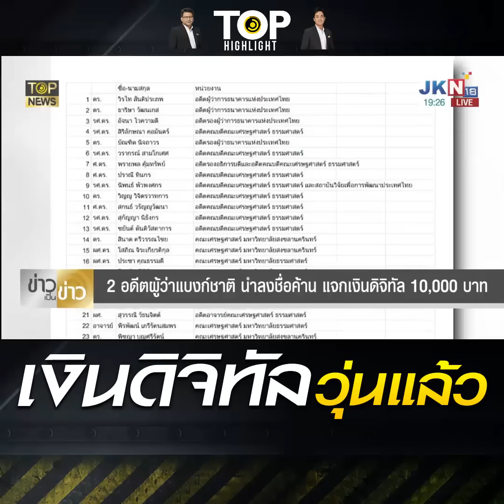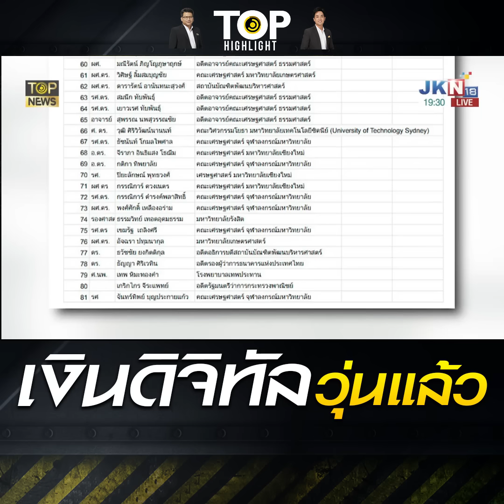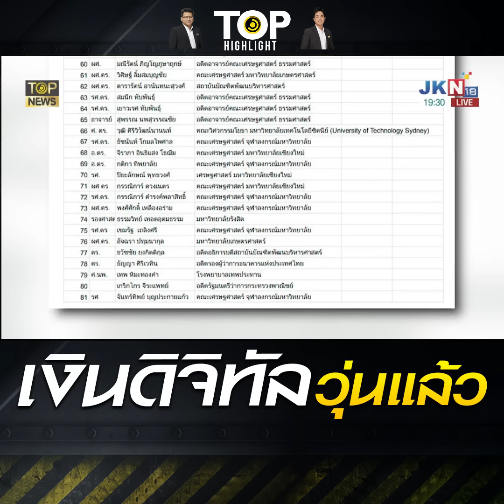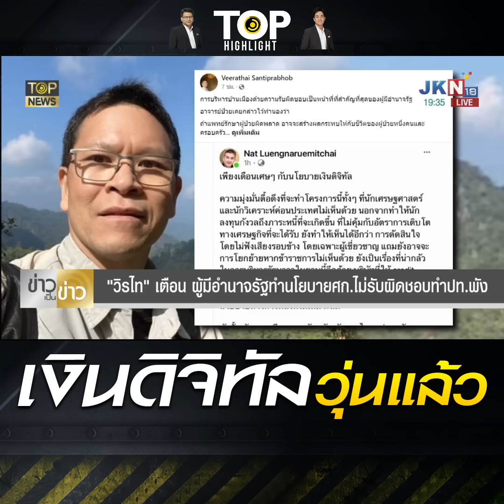"เงินดิจิทัล" ระอุ "2 อดีตผู้ว่าแบงก์ชาติ" ผนึกนักเศรษฐศาสตร์ทั่วประเทศ | TOP HIGHLIGHT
"เงินดิจิทัล" ระอุ "2 อดีตผู้ว่าแบงก์ชาติ" ผนึกนักเศรษฐศาสตร์ทั่วประเทศ ลงชื่อคัดค้าน หวั่นหนี้สาธารณะพุ่ง